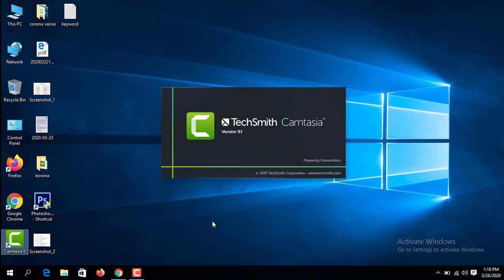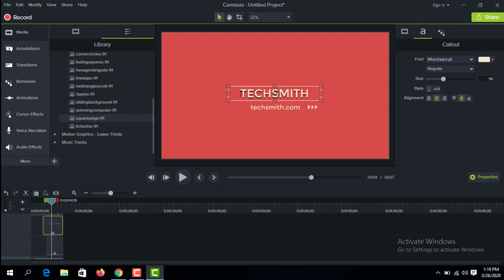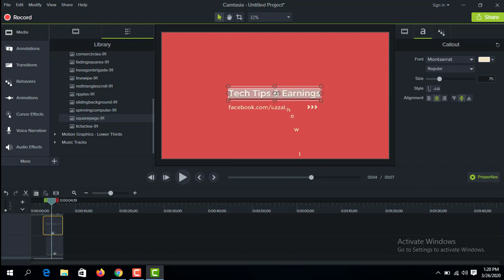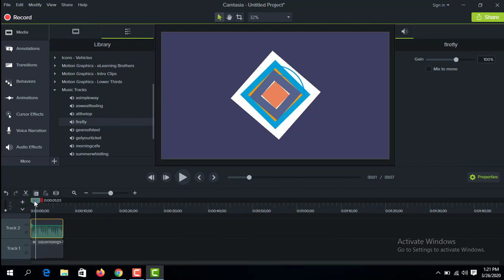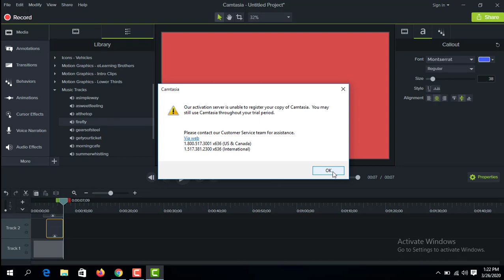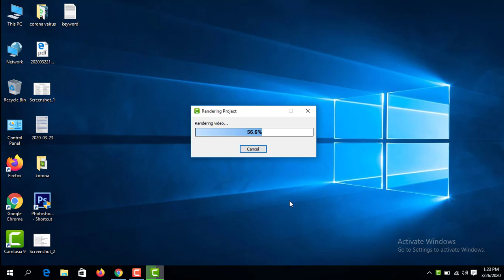How to make INTRO video in camtasia 9 bangla tutorial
How to make INTRO video in camtasia 9 bangla tutorial, From this video you can learn how to make a intro video easily. I am trying easily make this intro video in bangla language.